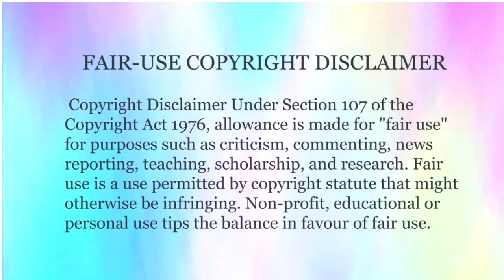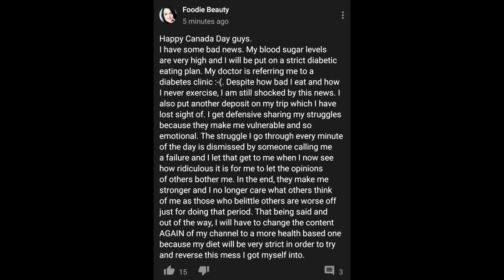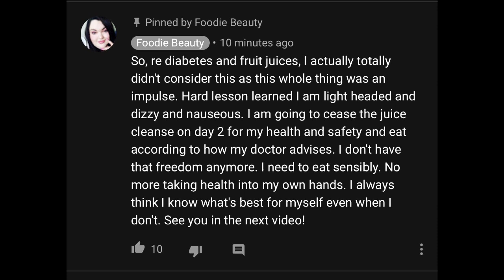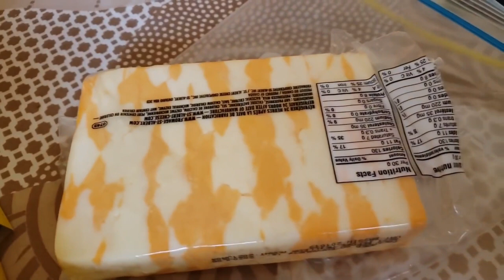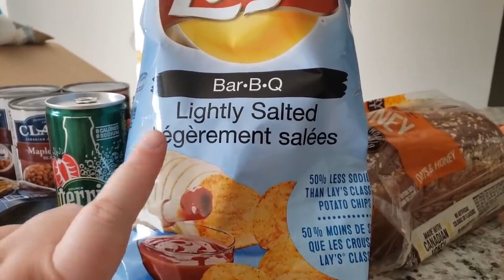My 400lb Life: Chantal's story ep. 3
I hope you enjoy the new video! Episode 4 coming soon! Please do not send any hate to Chantal. Thanks to kiwi farms and @JustSayinhow for supplying me with the videos Ms. Chantal deleted.  Thanks to Mary Beth Wylie on twitter for all these great thumbnail shots.